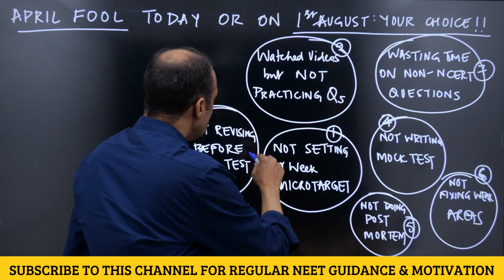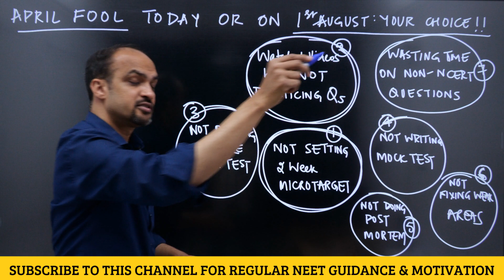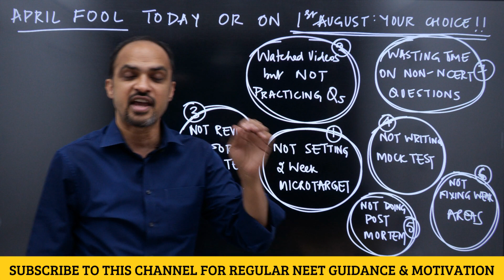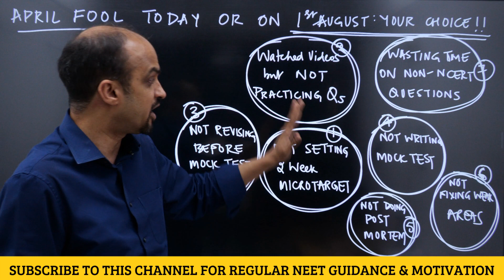You Became APRIL FOOL Today or Will Become on 01-AUG (NEET 2021) -Checklist of 7 Things to Find Out!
Check 7 things Kapil sir has mentioned in the video and make sure you are NOT making these mistakes. If you do, it would be painful to write NEET EXAM again in year 2022

2) Link of Achiever's Batch (which provides NCERT based NEETprep Test Series, Question Bank & DPP generator for NEET 2021)
3) Link of Inspire Batch (which provides NCERT based NEETprep Test Series, Question Bank & DPP generator for NEET 2022)